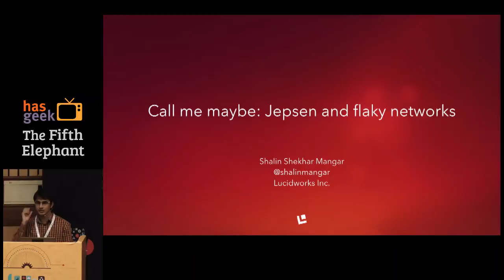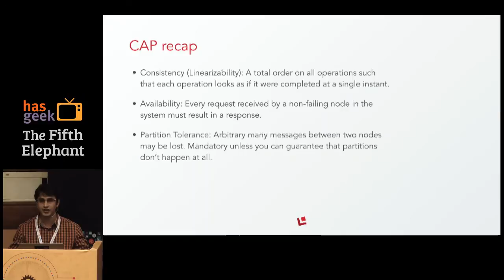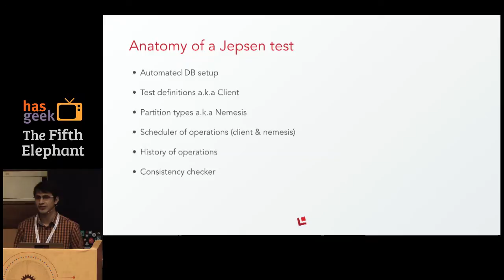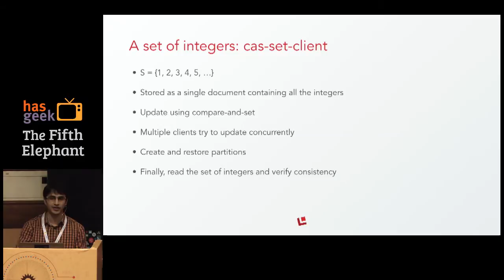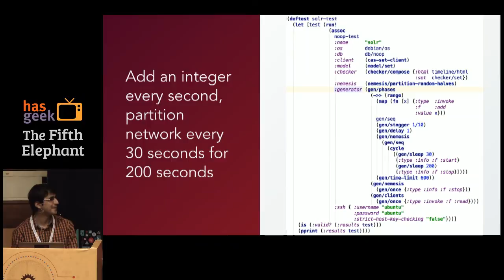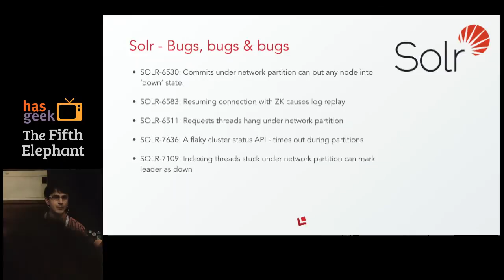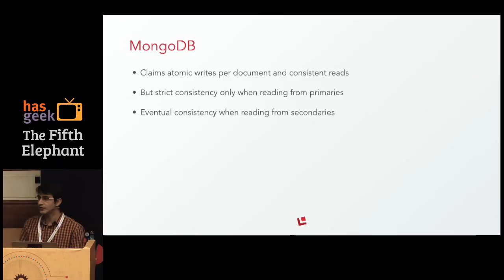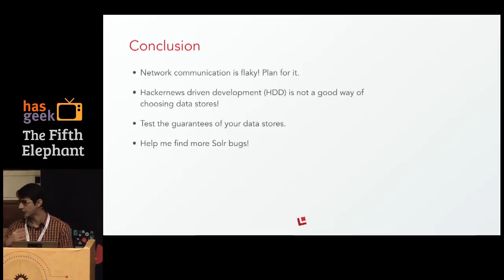Shalin Mangar - Call me maybe Jepsen and flaky networks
In the big data world, our data stores communicate over an asynchronous, unreliable network to provide a facade of consistency. However, to really understand the guarantees of these systems, we must understand the realities of networks and test our data stores against them.

Jepsen is a tool which simulates network partitions in data stores and helps us understand the guarantees of our systems and its failure modes. In this talk, I will help you understand why you should care about network partitions and how can we test datastores against partitions using Jepsen. I will explain what Jepsen is and how it works and the kind of tests it lets you create. We will try to understand the subtleties of distributed consensus, the CAP theorem and demonstrate how different data stores such as MongoDB, Cassandra, Elastic and Solr behave under network partitions. Finally, I will describe the results of the tests I wrote using Jepsen for Apache Solr and discuss the kinds of rare failures which were found by this excellent tool.